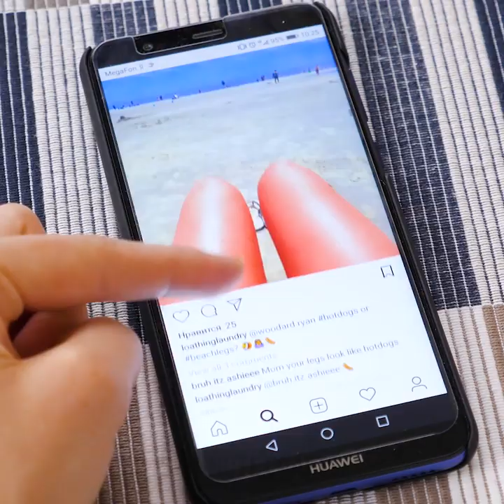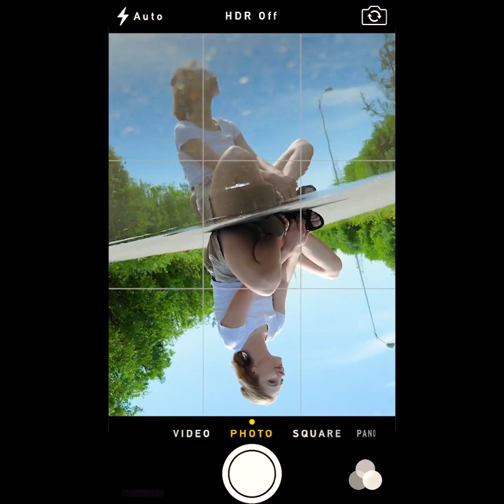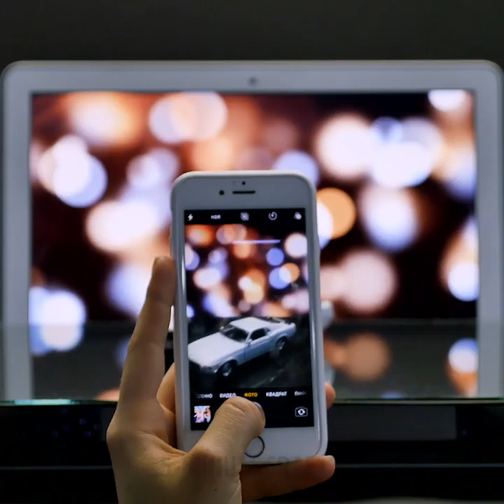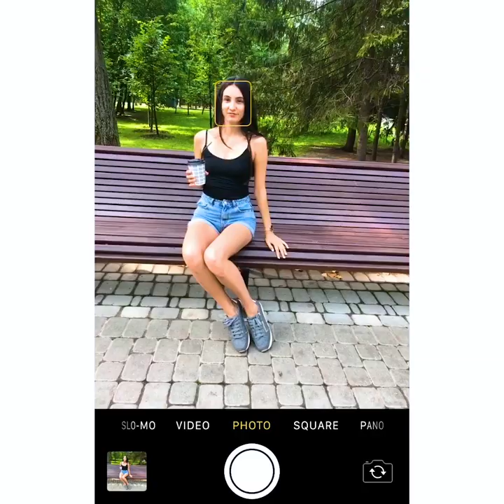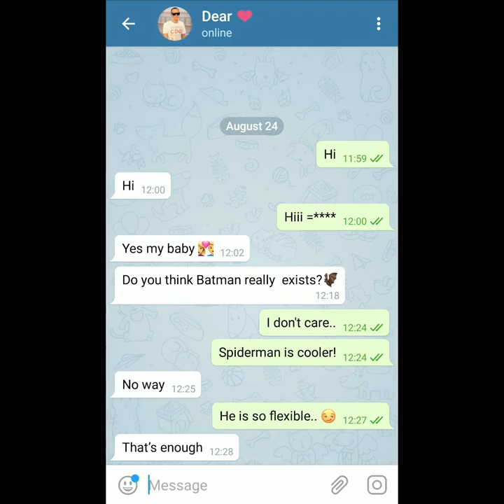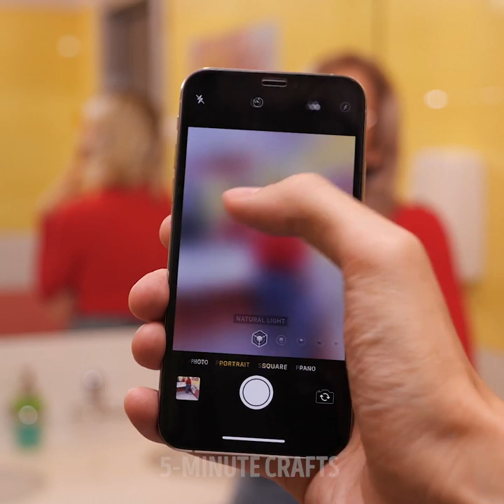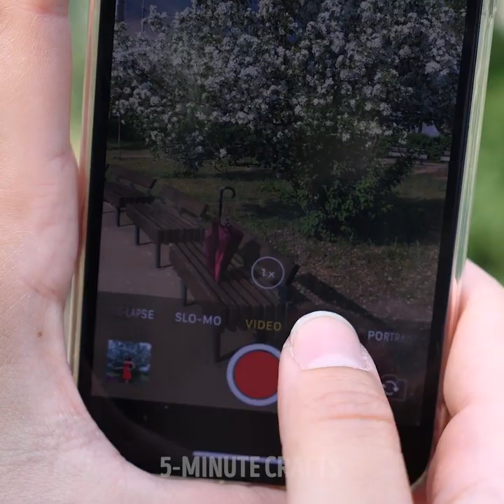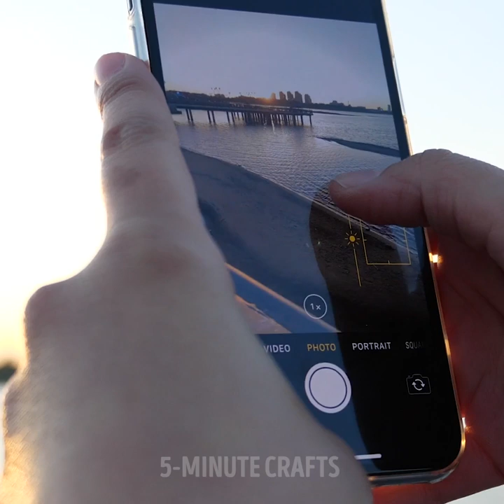32 CREATIVE TRICKS FOR PERFECT PHOTOS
Timestamps:

0:15 - underwater photo tips
2:40 - DIY lighting hacks
4:18 - how to make your legs look longer
6:45 - DIY filters